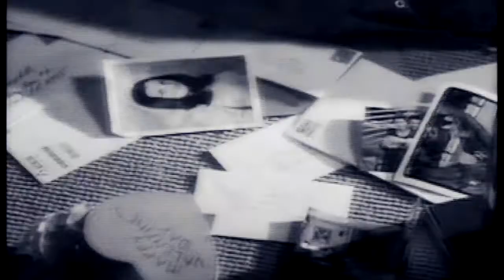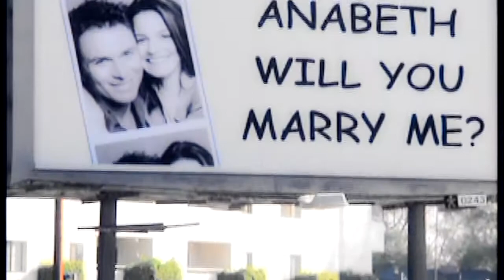Jesse and Anabeth\\Bring on the Wonder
Fandom: Seven Girlfriends (1999)
Song: Susan Enan feat. Sarah Mclachlan -- Bring on the Wonder